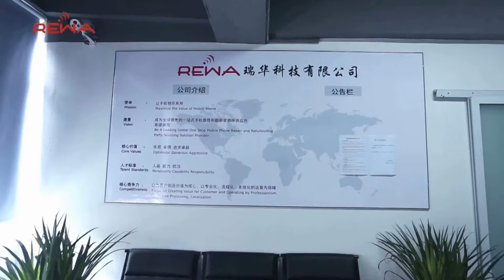5 in 1 Vacuum Pump Built-in Separator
If you are interested in this machine, please visit our

5 in 1 Vacuum Pump Built-in Separator
- Heating
- Frame Disassembling
- LCD Separating
- Glue Removing
- Bezel Assembling